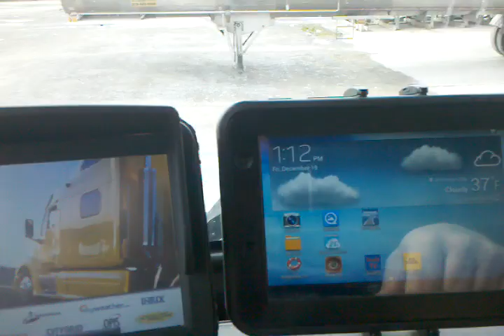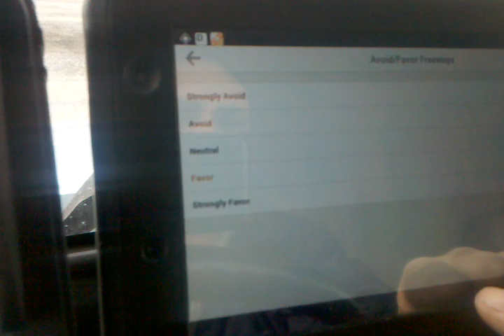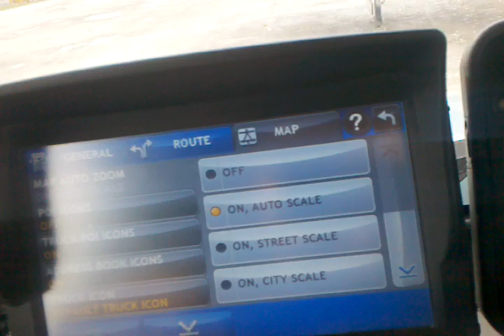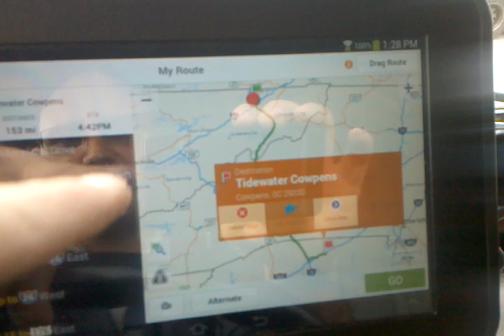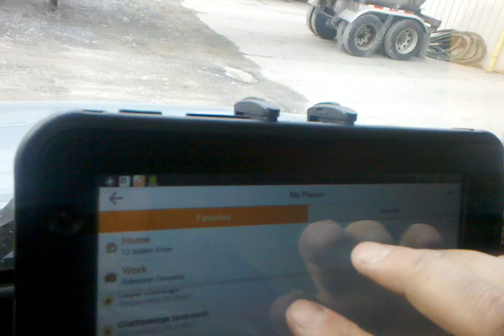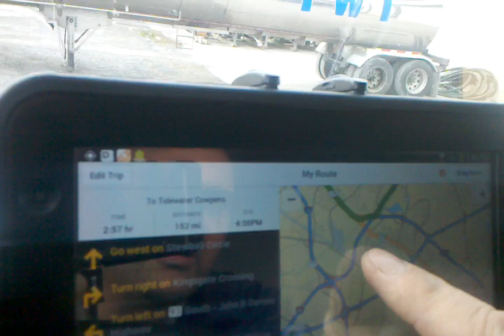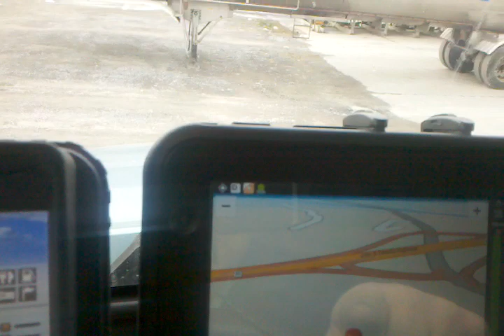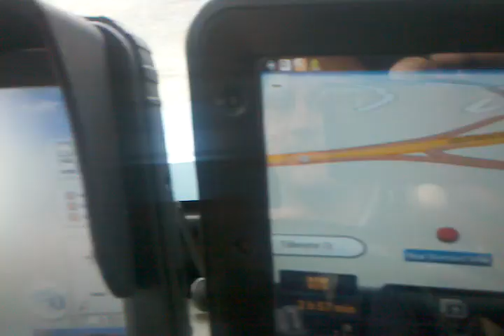Copilot truck vs Rand McNally 720 Part 1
Copilot truck vs Rm 720 Part 1 Why Rand McNally is not king of truck gps units.